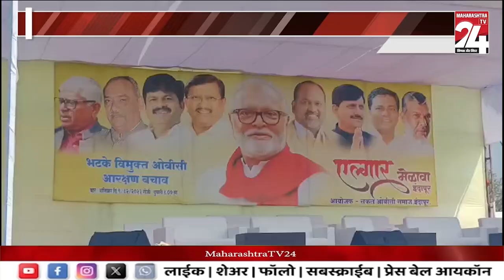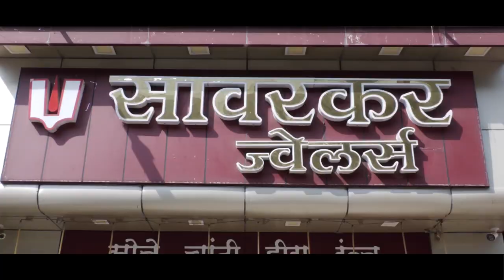बारामती :- आज इंदापूर मध्ये ओबीसी आरक्षण बचाव एल्गार मेळावा पडणार पार || 09 DEC 2023